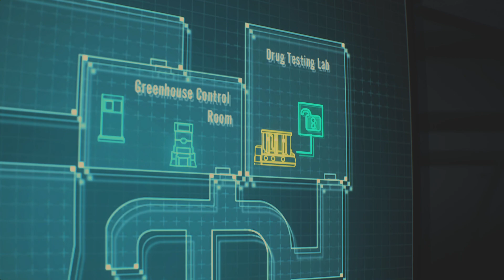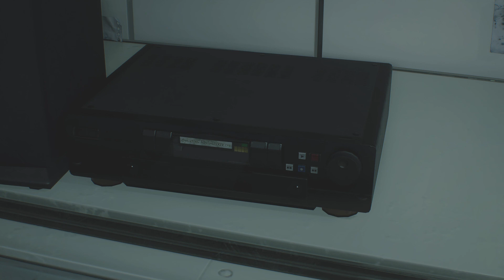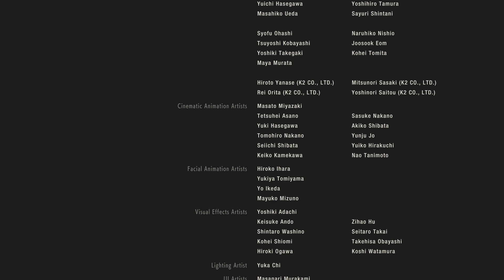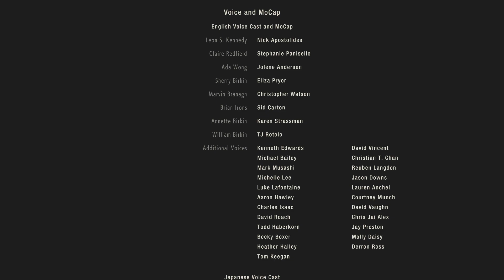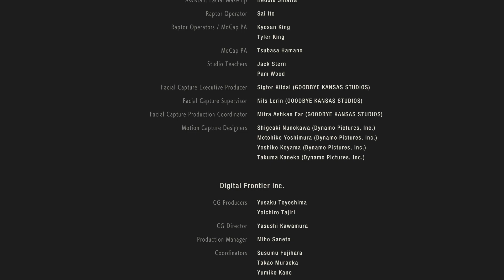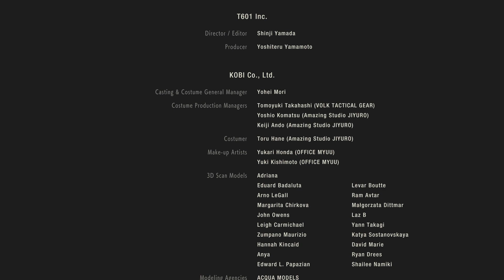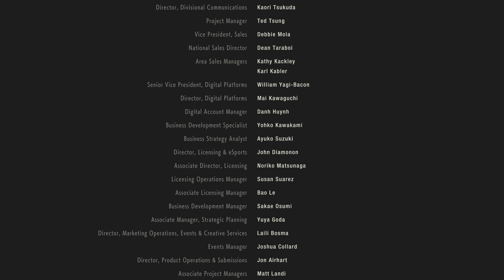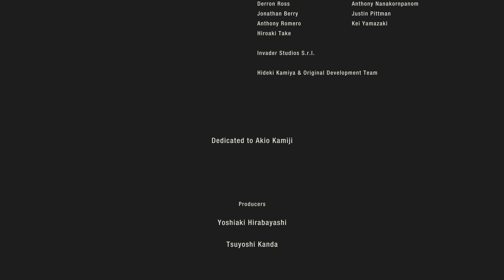RESIDENT EVIL 2 part 4